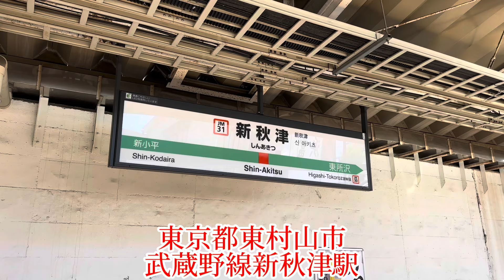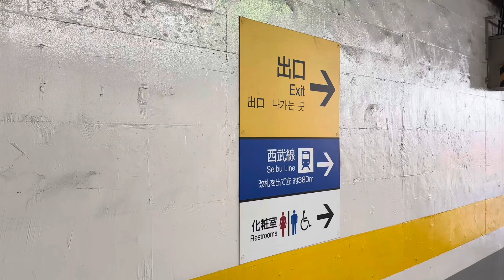数ヶ月に1度しか使われないトンネルに吸い込まれた？！想像を超えるくらい集まって一時的に避難する場所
今回訪れた駅は1路線しか乗り入れていないものの、周辺にはもう1路線があって駅もあります。とは言っても約400mくらい離れているので乗り換えが便利と言う訳ではありません。本線も十字にクロスする程度で一見すると繋がっていないように思います。しかし、土地勘がある方じゃないとわからないような駅近くに草木が生い茂る公園があり、その隣には電化されているものの、普段使われる事が無くなった1本の線路が敷かれています。列車が通過するのは概ね数ヶ月間隔になりますが、今でも重要な役割を果たしています。そんな場所に通常では見られない変わった編成がやって来ます。目の前を通過するとトンネルに吸い込まれるよう消えていきましたので追い掛けて行き、一体何なのか？様子を見ています。